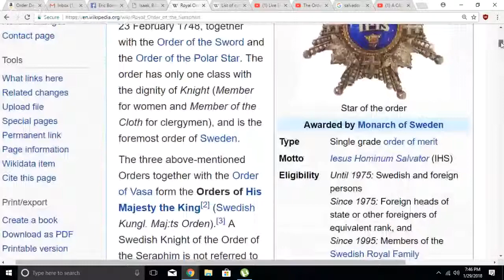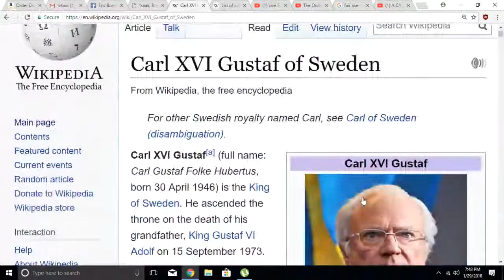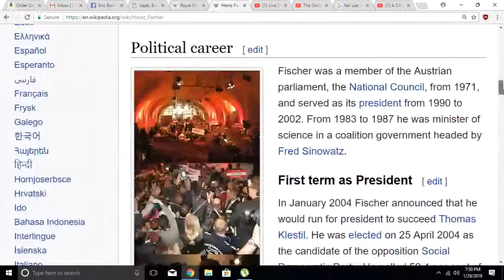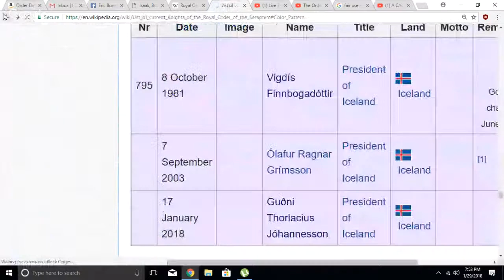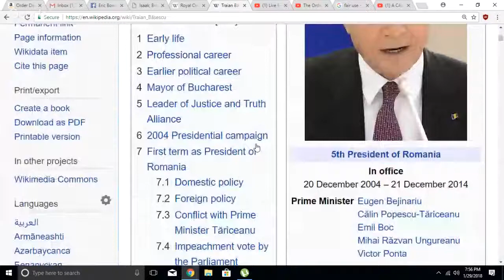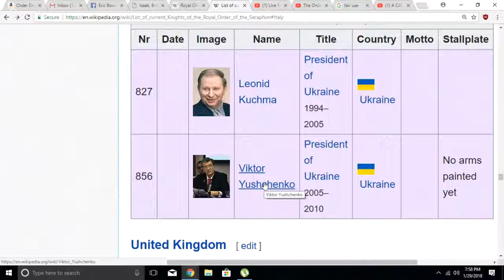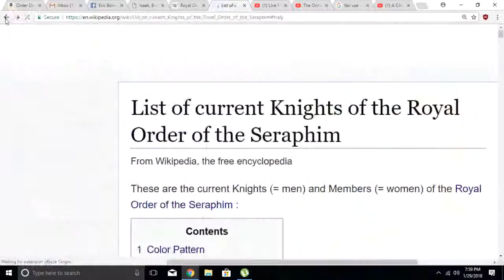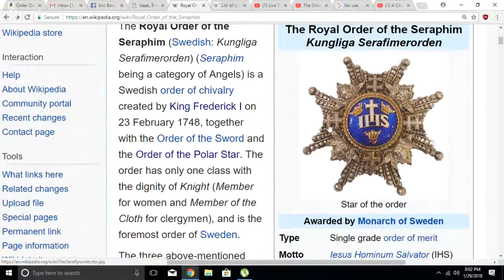Jesuit chivalry order, Royal Order of the Seraphim